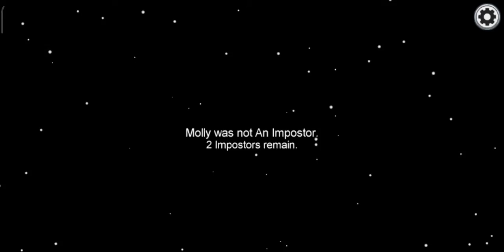Are people dumb? [Among Us]